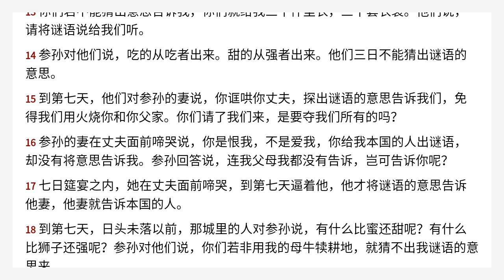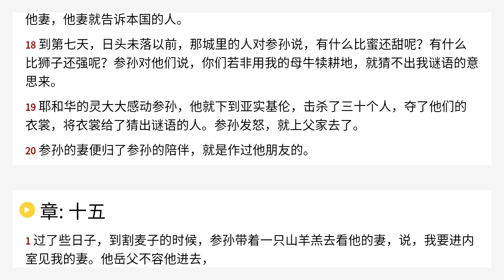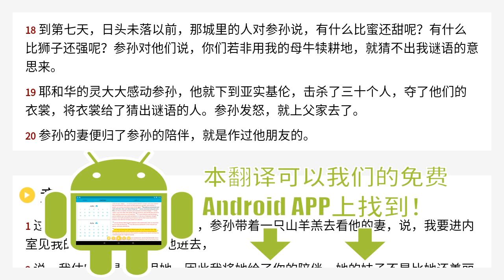士师记 14 Chinese Union Version